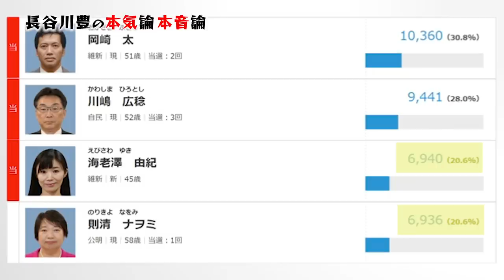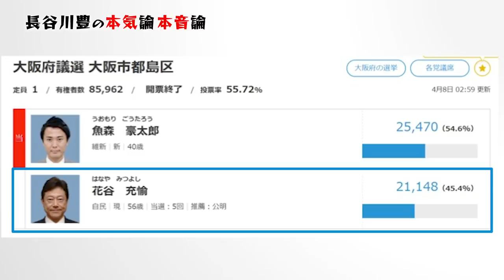どんな応援をしたのか〔#023〕